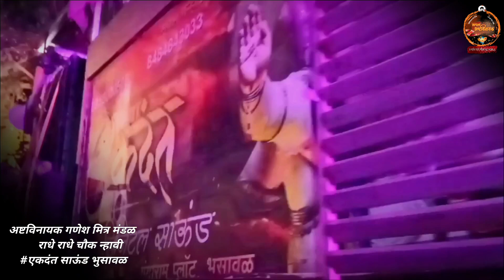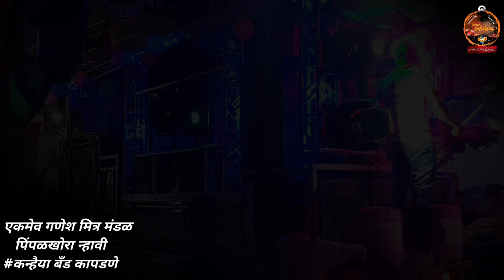Nhavi ganpati visarjan 2022 || Full Video || न्हावी गणपती विसर्जन सोहळा २०२२ || सर्व टॉप बँड बँजो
❤‍🔥  न्हावी गणपती विसर्जन सोहळा २०२२  ❤‍🔥

हवा फक्त न्हावीची. लावा ताकद. 🤩❤‍🔥✌️

                    बँड बँजो लिस्ट
एकदंत साऊंड भुसावळ
मोरया साउंड भुसावळ
चिंतामणी साऊंड भुसावळ
सतेज साऊंड भुसावळ
श्री कृष्णा बँड अमळनेर
कन्हैया बँड कापडणे
श्री राधे बँड ब्राह्मणगाव
आशापुरी बँड धमाने
मोरया बँड गडखंब
श्री गणेशा बँड शेंबडी
मोहिनी बँड अमळनेर

       Video Credit to -  यज्ञेश सुरंगे ( न्हावी )